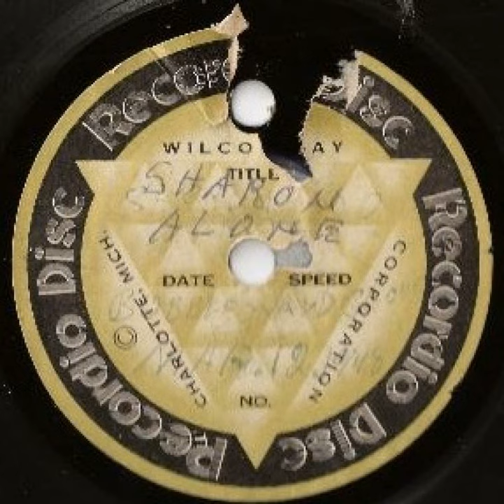"I'm Forever Blowing Bubbles"/"Four-Leaf Clover" - Sherry (1948 Wilcox-Gay)